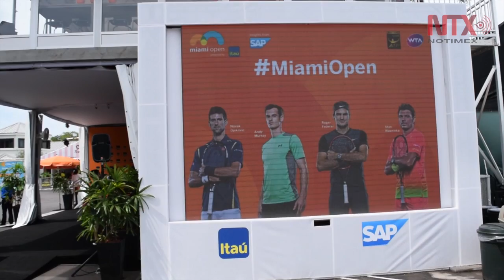El Abierto de Miami, una extravagante celebración del tenis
Aficionados al tenis de todo el mundo se reúnen para el torneo Abierto de Miami que se realiza en las canchas del complejo Crandon Park en Florida